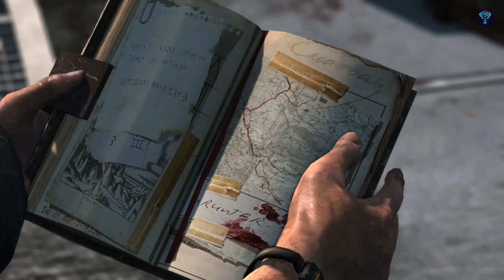Tomb Raider Full Story Mode Walkthrough Gameplay Part 4 - Final (TR)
Tomb Raider: A Survivor Is Born (TR) Full Gameplay Walkthrough Part 4 includes a game review and Story Mission of the Full Game Story Campaign for Xbox 360, Playstation 3, Playstation 4, and PC. This Tomb Raider 2013 Gameplay Walkthrough will also include a Review, Story Mission, Campaign Chapters, Single Player, Bosses, Cinematics, Cut Scenes, Characters: Lara Croft, Conrad Roth, Alex, Jonah, Reyes, Sam, Dr. Whitman, Grim, Mathias, and Steph, Puzzles, and more until the Ending of the Single Player Story.

Tomb Raider Campaign Missions include So It Begins, Force of Will, Signs of Life, Woman Versus Wild, Just Keep Moving, At an Impasse, Mountain Rendezvous, Cry for Help, A Road Less Traveled, Guilty Conscience, Another Fine Mess, A Friend in Need, Open Wounds, Highway to Hell, Liberator, No One Left Behind, Into the Fire, Get to the Chopper, Some Time Alone, The Fast Way Down, A Pirate's Life, Gone Missing, Storm Chaser, and Going Back In.

The game will start out with Lara having no weapons, food, water, or tools. As the game progresses, base camps become unlocked, giving Lara a place to craft new tools out of picked-up items. Base camps also offer a place for Lara to learn new skills in the "skill system" to unlock new parts of the island to explore. Fast travel will be available between base camps. A new feature to the series will be something dubbed "Survival Instinct." When activated, items of importance will glow, helping out stuck players.